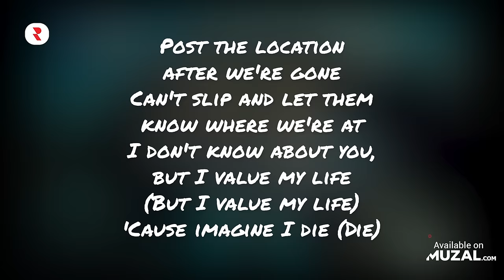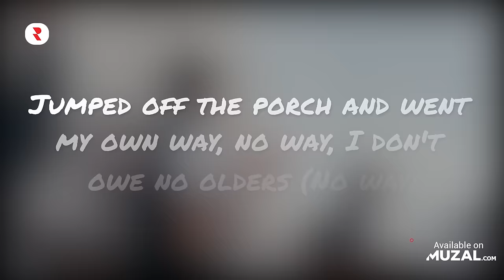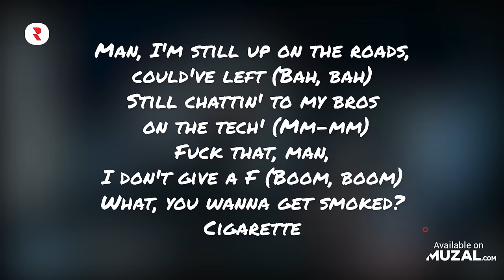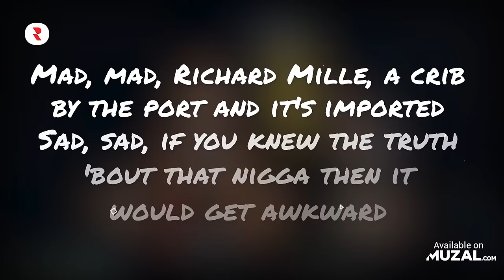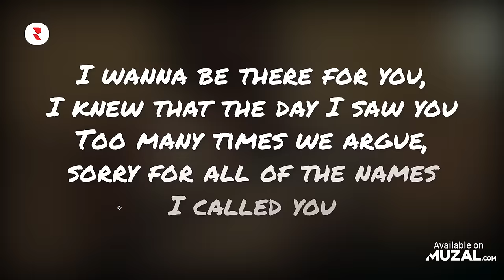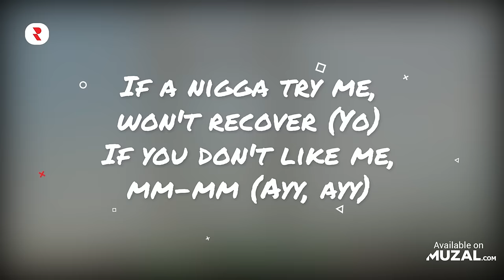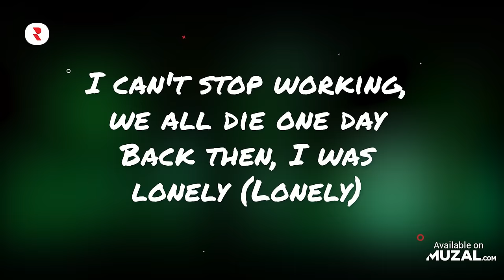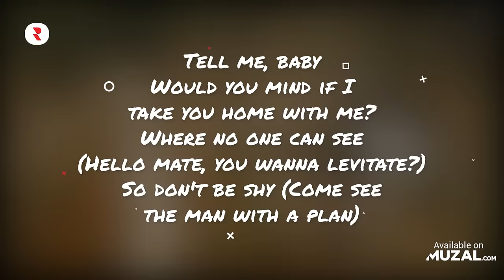UK Drill Music Playlist 🔥 Best British Drill Compilation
🔴 YouTube Playlist - Watch the full music videos here 👀
✅ Spotify Playlist - Stream the full tracks here 🎧

drill songs
british drill mix
playlist drill
top uk
drill rap
uk drill
british drill
top uk drill rap
top drill rap
uk drill rap
playlist uk drill
uk drill mix
british drill songs
drill mix